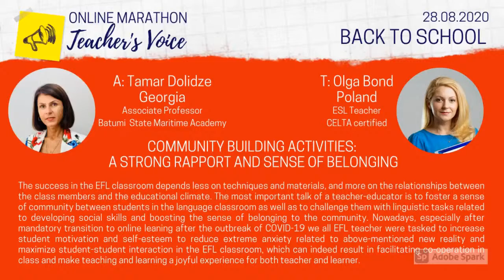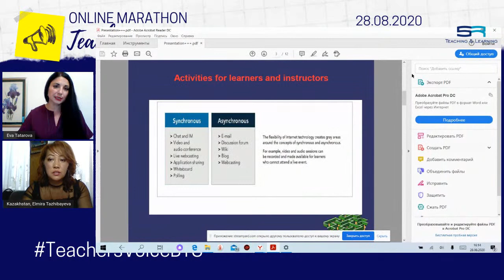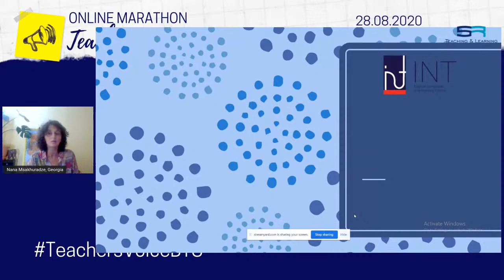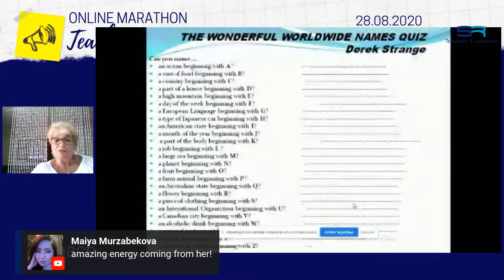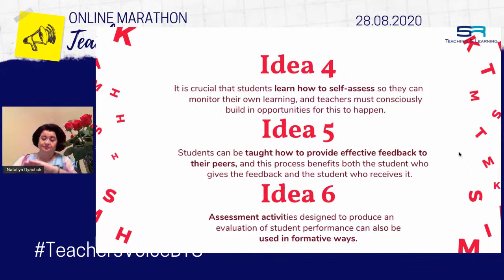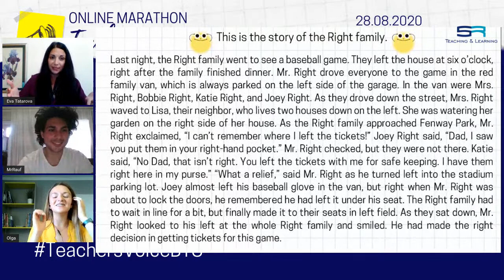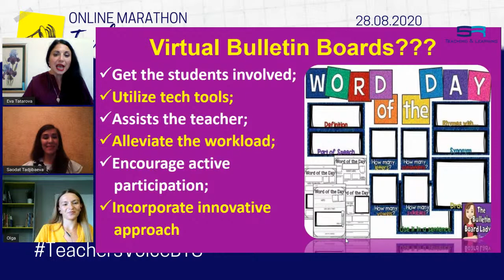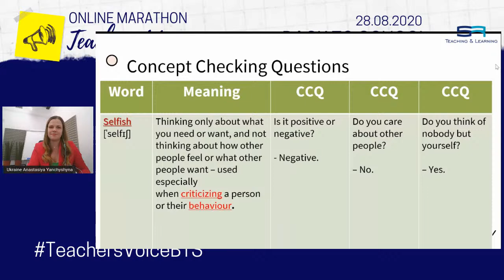TEACHER'S VOICE MARATHON: Back to School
This Marathon for English Language Teachers is really like no other! We have the extreme pleasure of being joined by 20 true experts, teachers, leaders, educators in the field of teaching. Their approaches, tools, techniques, ideas and thoughtfulness into the work provides such rich meaning and expands our awareness of different ways of teaching.

Use this hashtag to let us know your feedback and find your colleagues who are as passionate teachers as you are!

Outline:

00:00 – 10:00 Opening Ceremony. Moderators: Olga Zhdan, Eva Tatarova

10:00 – 53:00 Community building activities: sense of community, sense of belonging – social skills. Presenters: Tamar Dolidze, Georgia/ Olga Bond, Poland

53:00 – 1:10:00 Lexical Lab: Hugh Dellar / Andrew Walkley, The UK

1:10:00 – 1:58:00 Two for One: Tips for Teaching Online & Setting Up ESL. Presenters: Elmira Tazhibayeva, Kazakhstan/ Sonia Cooke, the UK

1:58:00 – 2:44:00 Classroom management strategies: rules, routines and procedures. Reinforcing positive behavior. Presenters: Akbar Ghafouri, Iran / Nana Msakhuradze, Georgia

2:44:00 – 3:22:00 Warm-up activities: from ignorance to mastery of language skills. Presenters: Abdelmajid Bouziane, Morocco / Rachida Guelzim, Morocco

3:22:00 – 4:00:00 Revision Activities as a key to effective learning. Presenters: Fatima Samedzade, Azerbaijan / Hulbakhor Mamadiyeva, Uzbekistan

4:00:00 – 4:50:00 Teacher, Peer and Self-Assessment: Practical Applications. Presenters: Nataliya Dyachuk, Ukraine / Rosie Finnigan, the UK

4:50:00 – 5:30:00 Giving Instructions: Tips for Teachers. Presenters: Sevila Aliyeva, Azerbaijan / Rauf Pashabeyli, Azerbaijan

5:30:00 – 6:10:00 Class Libraries: Virtual and Physical Extensive Reading Logs: Virtual and Paper Based. Presenters: Tamuna Dilaverova, Georgia / Parvina Eyvazova, Azerbaijan

6:10:00 – 6:52:00 Back to School Bulletin Board Ideas. Presenters: Saodat Tadjibaeva, Uzbekistan / Carlos De Gracia, Panama

6:52:00 – 7:40:00 A Window into Culture: A new era of authentic learning for the 21st century Presenters: Anastasiya Yanchyshyna, Ukraine / Paul Harvey, the UK